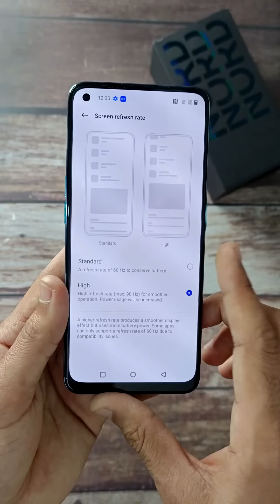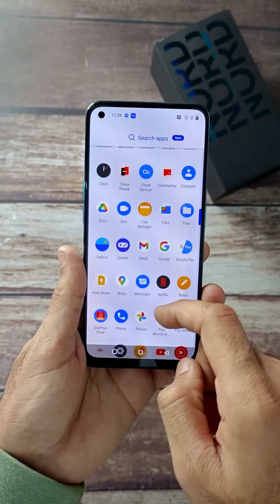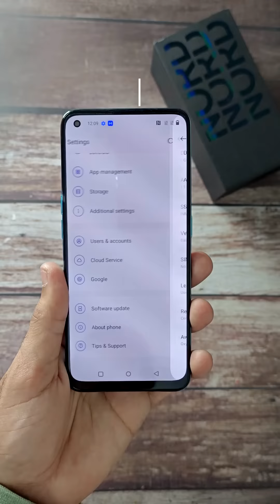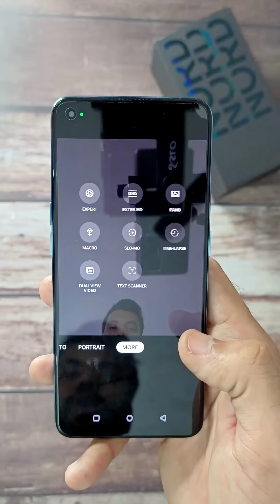OnePlus Nord CE 2 5G Unboxing, First Look, Features, Specifications & Price in India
Oneplus Nord CE 2 5G has been launched in India & will go on sale from February 22nd, 2022.

The price is as follows:
6GB+128GB: Rs.23,999
8GB+128GB: Rs.24,999

Oneplus Nord 2 CE 5G:
Oneplus Nord 2 comes with  6.43 inches FHD+ AMOLED display with a screen resolution of 2400x1080p with 409ppi. The screen has an aspect ratio of 20:9 & it refreshes at 90Hz, protected by Corning Gorilla Glass 5.
For better contrast & colors while consuming content over OTTs, the smartphone has HDR 10+ certification.
It is also the slimmest smartphone of Oneplus's portfolio with just 7.8mm of Thickness.

Oneplus Nord CE 2 5G is powered by MediaTek Dimensity 900 5G chipset which is accompanied by ARM Mali-G68 MC4 GPU. The smartphone runs on Colors OS 11 based on Android 11. It supports up to 8GB of RAM (LPDDR4X) & comes in a single storage option of 128GB. The storage can be further expanded up to 1TB with the help of a microSD card.
The successor of the old Nord CE has also an improved dual cell 4500mAh battery with 65W of SuperVooC charging support.

As for the optics, it has a triple rear camera setup which constitutes a 64MP primary lens, an 8MP Ultra-wide lens & a 2MP Macro lens. The smartphone also has a 16MP camera at the front for selfies & video calling.
For Connectivity, it has 4X4MIMO 4G LTE, 5G, NFC, WiFi & Bluetooth 5.1.

About Us:
91mobiles.com is the largest gadget research site in India that provides tools, reviews & rich content to help people decide which gadget best suits their needs. The platform also helps users to find the best prices/offers for the gadgets.